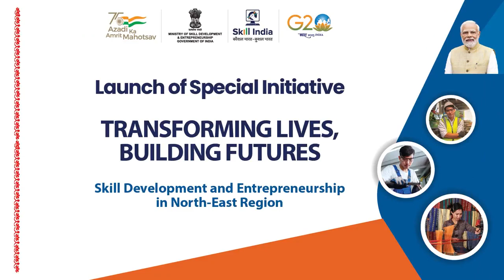Transforming lives and better preparing the AmritPeedhi of our Ashtalakshmi states.